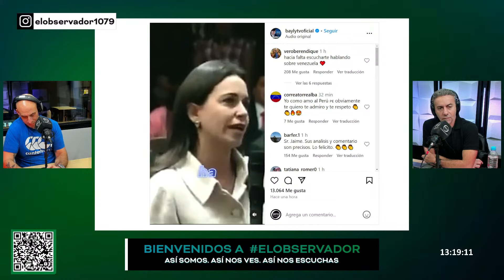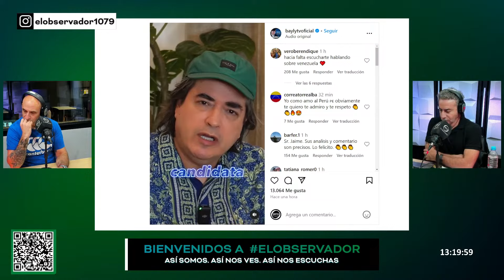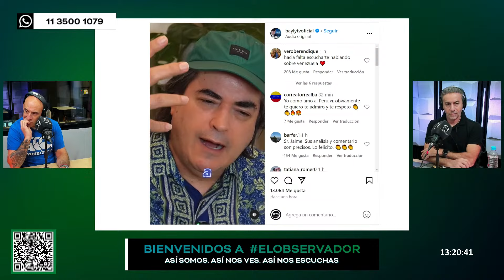¿DÓNDE ESTÁN LAS ACTAS? | Elpase entre Esteban Trebucq y Luis Majul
06 a 07 hs | El Arranque de El Observador con Agustina Girón
07 a 11 hs | La Mañana de El Observador con Luis Gasulla
11 a 13 hs | Trebucq1079 con Esteban Trebucq
13 a 16 hs | Majul1079 con Luis Majul
16 a 18 hs | Yanina1079 con Yanina Latorre
18 a 20 hs | Calabro1079 con Marina Calabró
SÁBADOS

08 a 10 hs | CafeyNegocios con Camila Dolabjian
10 a 13 hs | Dexter1079 con Federico Wiemeyer